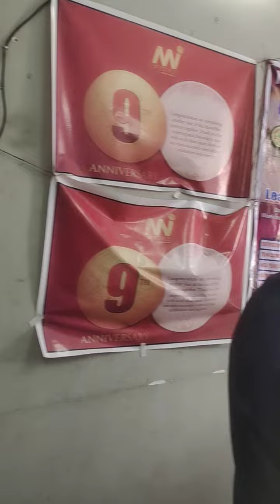Mi Lifestyle Birthday celebration 🎉🎉🎉🎉🎉